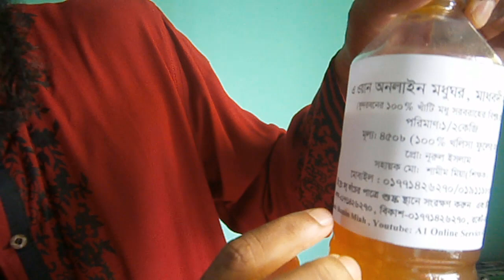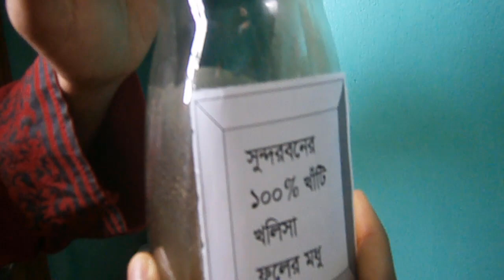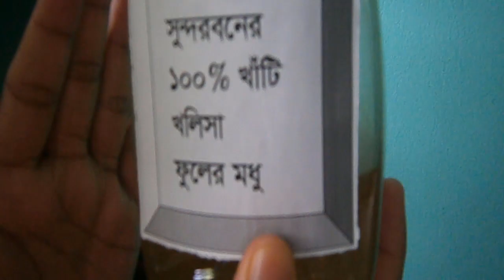The easiest way to preserve honey!!!